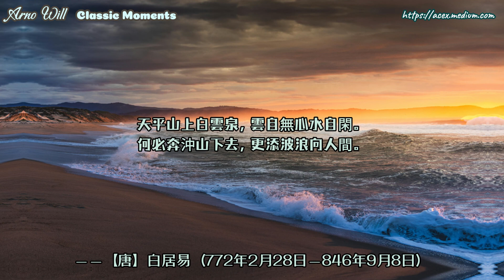觀音[066]巴哈 巴赫：B 小調第二管弦樂組曲，(BWV1067) - Orchestral Suite no 2 in B minor - 5 Polonaise & Double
天平山上白雲泉，雲自無心水自閑。
何必奔沖山下去，更添波浪向人間。

——【唐】白居易（772年2月28日—846年9月8日）

天平山上白云泉，云自无心水自闲。
何必奔冲山下去，更添波浪向人间。